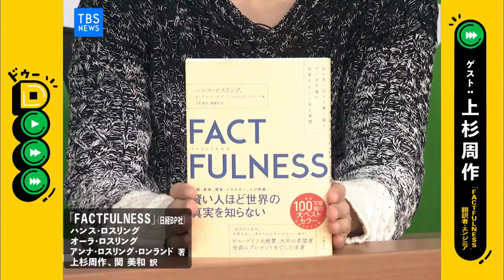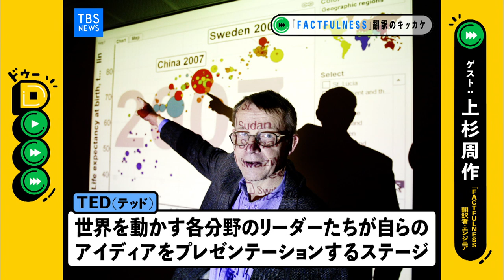Dooo 上杉周作さん 190314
動いて動いて動こう！「Ｄｏｏｏ」
テーマ：「大ヒット本！“FACTFULNESS”日本語版翻訳者・上杉周作氏が語る！世界を正しく見る方法」」（後編）
ゲスト：上杉周作（翻訳家・エンジニア）
ＭＣ：堀口ミイナ

・発売1か月で25万部突破！「FACTFULNESS日本語版」とは？
・上杉氏を変えた世界一周の旅
　バングラデシュで出会ったファクトフルネス･･･
・今、気になるニュースはジャニーズJr.！その理由は？
・実はシリコンバレー在住のエンジニア。今やりたいことはAIと人間の共存

などなど！これまでの翻訳者としてだけでなく、現役エンジニアとしても新たな展望を語った上杉氏。是非、ご覧ください！